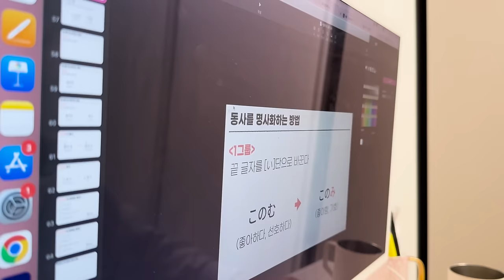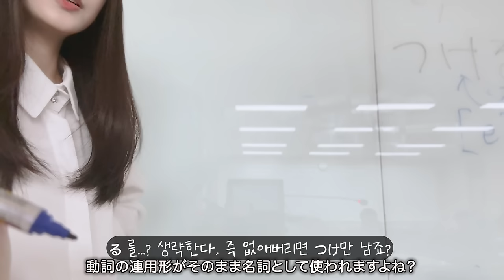숨막히는 귀여움, 혼자 앉기 시작👶🏻 (가톨릭대 일본어 강의🇯🇵, 4개월 인생 첫 감기💧)